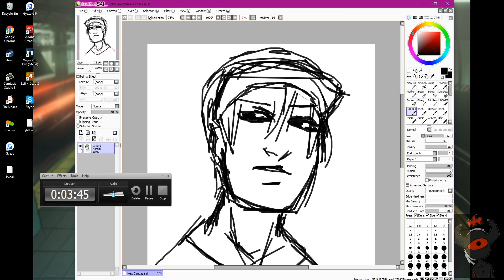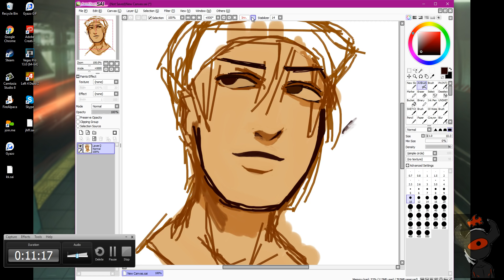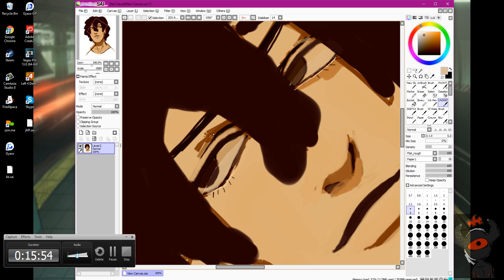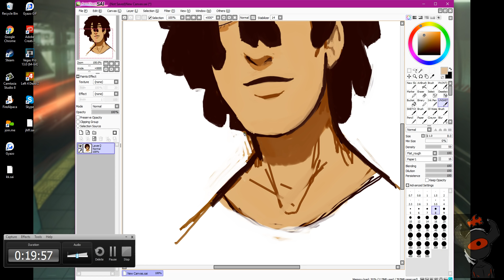NO PEN PRESSURE (challenge)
So im not sure if this is a challenge, but any tablet user knows when that shit goes it GOES. so why not make it a challenge?

I still dont have pen pressure  lol but thats cause i dont have the drivers anymore